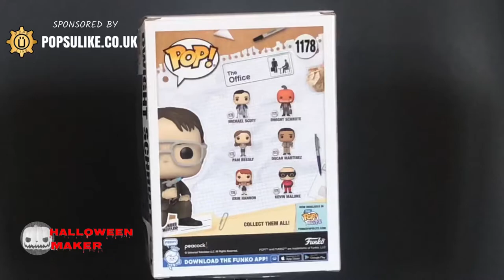Dwight Schrute with Blow Torch Funko Pop! Vinyl The Office Special Edition Exclusive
Today we are looking at The Dwight Schrute With Blow Torch Special Edition Exclusive Funko Pop Vinyl From The Office Collection.